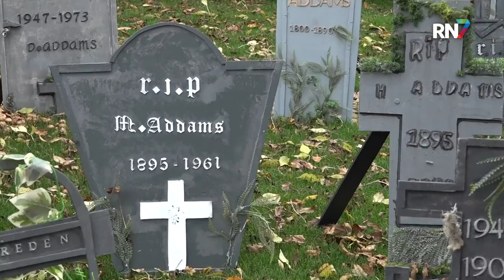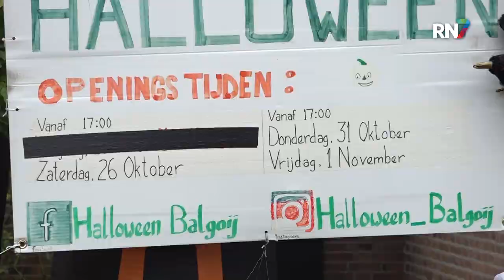Balgoijse Halloweentuin nog groter dan voorheen || RN7 REGIONIEUWS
Urho Engels uit Balgoij heeft zijn tuin omgetoverd tot één groot griezelfestijn. De weken rondom Halloween  is zijn tuin te bezoeken door kinderen en volwassenen, die houden van griezelen. Urho doet dit al jaren en ieder jaar weer blijkt het in de smaak te vallen. Dit jaar is wel anders dan voorgaande jaren. Uhro heeft nu zoveel halloween decoratie, dat het niet meer in zijn voortuin past. Daarom vindt het dit jaar plaats in zijn achtertuin.